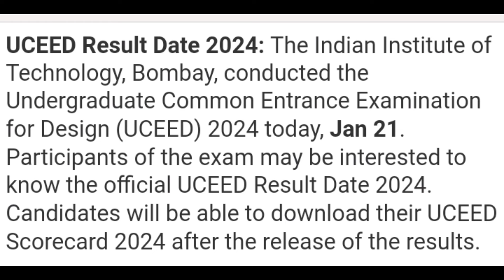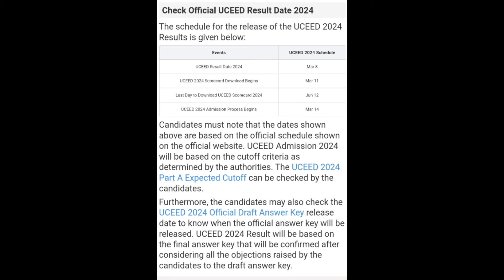UCEED Result 2024 | How To Check UCEED Result 2024